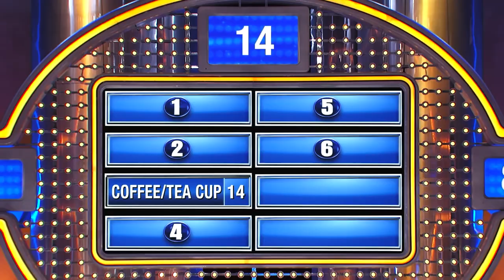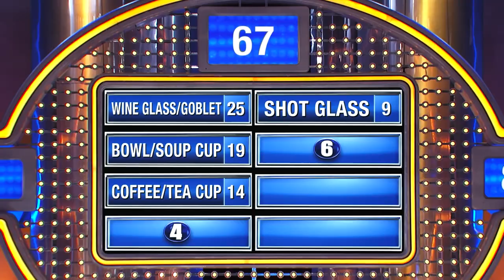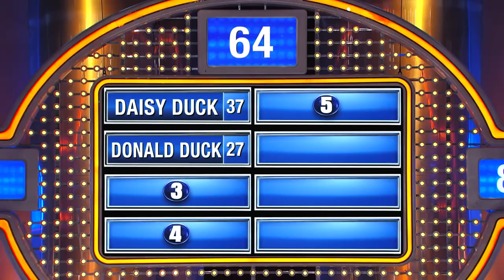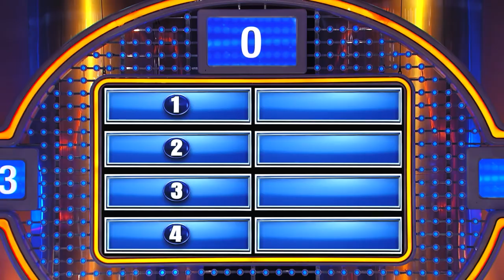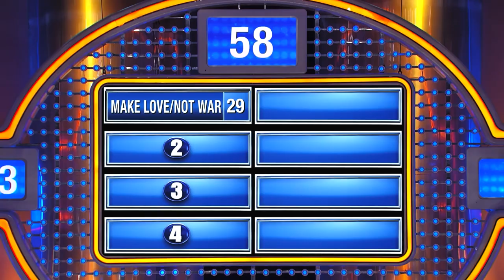Moments On Family Feud That Made Steve Harvey CRACK Up!